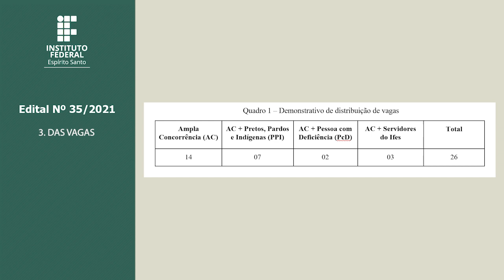EDITAL DO PROCESSO SELETIVO 35/2021 - MESTRADO EM ENGENHARIA DE CONTROLE E AUTOMAÇÃO _ PROPECAUT